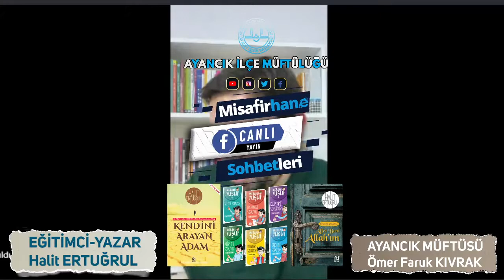Halit Ertuğrul: Ayancık Misafirhane Sohbetleri